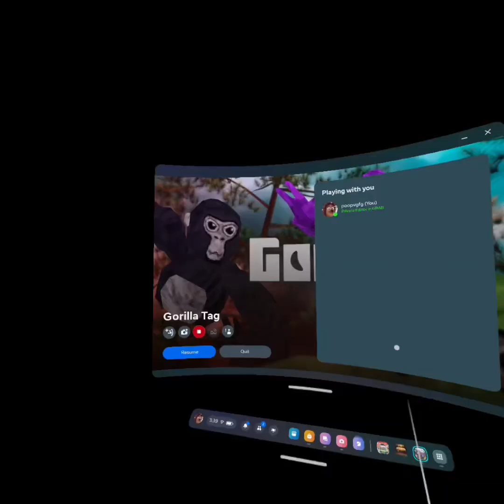My biggest gorilla tag video!